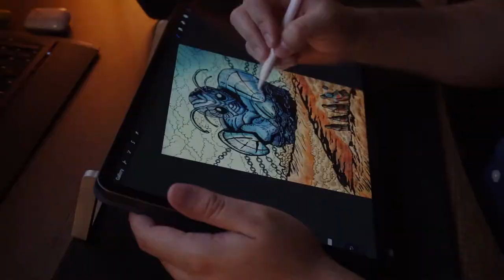Unchain My Soul - Illustration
Illustration made with traditional and digital tools.